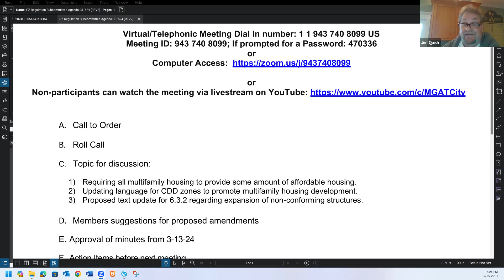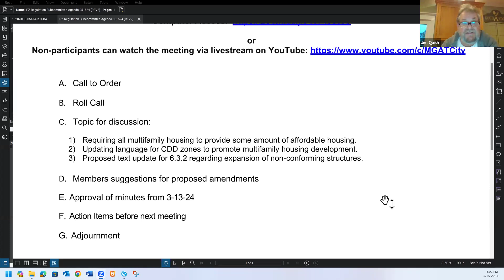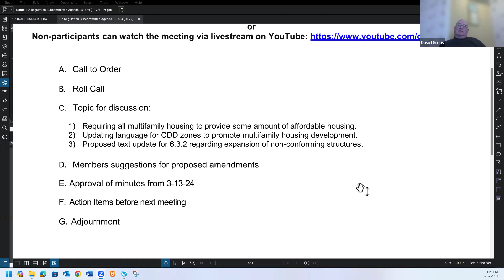Planning and Zoning Subcommittee 5-15-2024